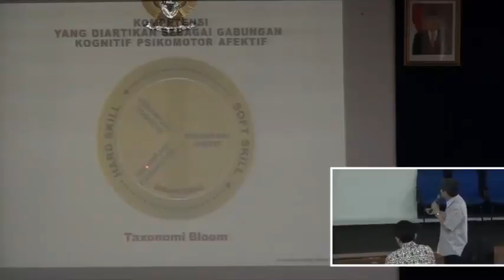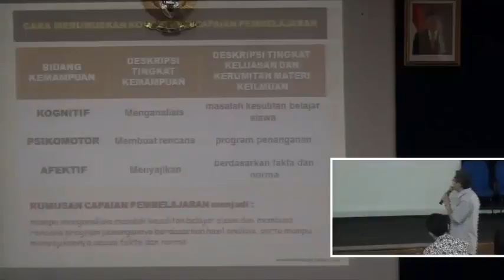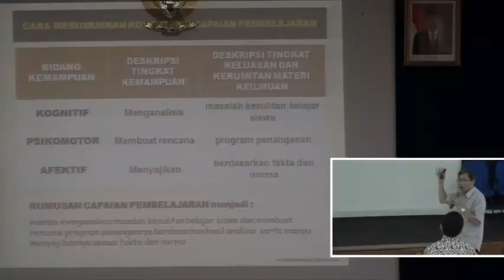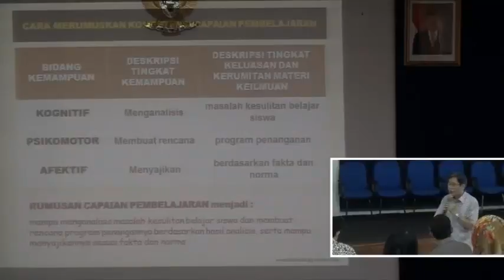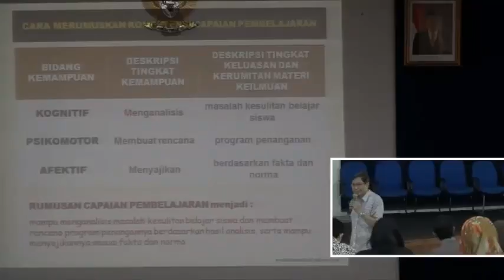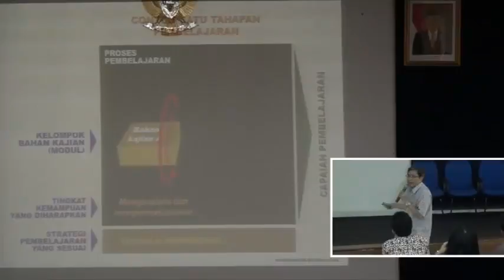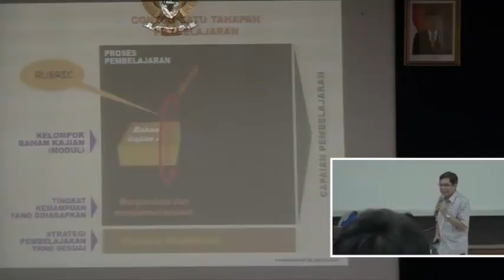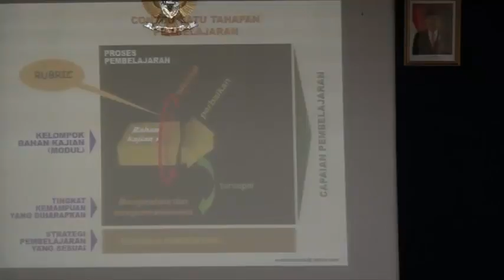(8) Telkom University - Panduan Praktis Penyusunan Rencana Pembelajaran oleh : Dr. Endrotomo